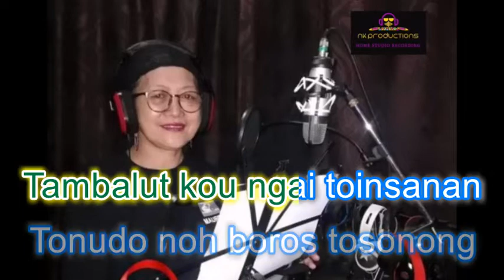Maureen Kinjau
Tadau Karamayan(Karaoke verson)